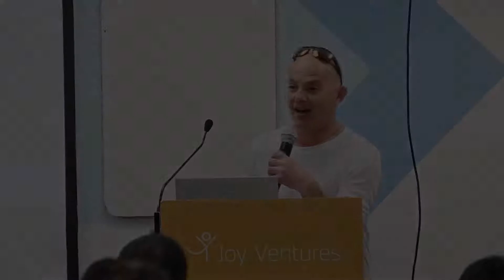Sensory Stimulation - Mor Efrati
Mor Efrati's talk at JoyMakers 2019